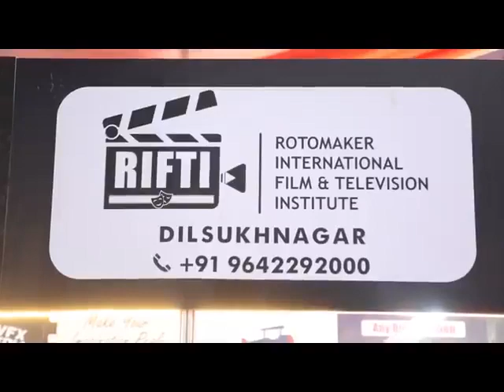best film school - TV-9 educational summit 2021 Event promo of RIFTI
➡TV-9 Event promo of RIFTI
➡ Our DAY - 2 was good @ TV9 & KAB Educational Summit 2021
🗓 Date : 28th, 29th & 30th August 2021
🎬 Our stalls : B23 & B24
📁 Place : Nizam College Ground, Hyderabad
➡Our Address : Plot no : 27, Backside of Arena Building, Dilsukhnagar, Hyderabad, 500036